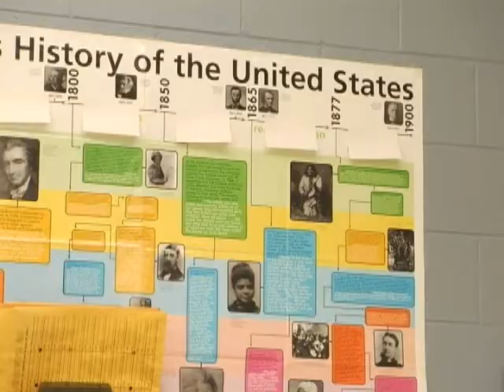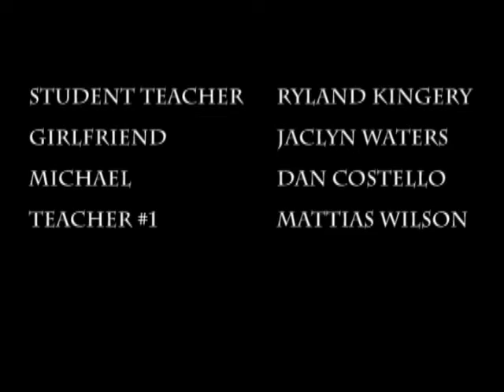Follow The Money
This was a short film created by myself and my friends for my college submission.  It was inspired by one of my other videos I Spy Rye, but I toned down the comedy.